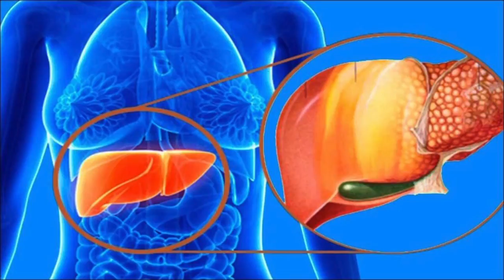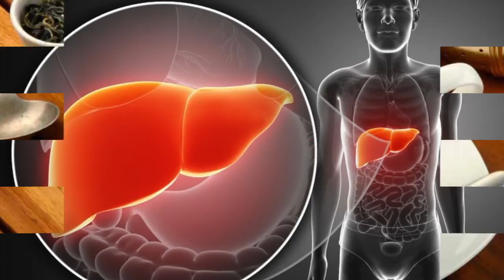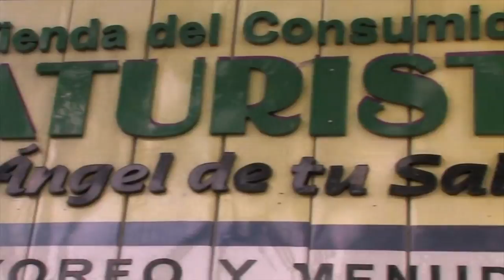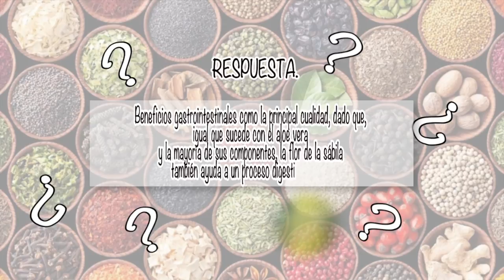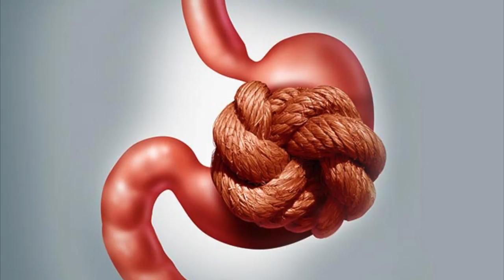NUTRIBELLA - TÉ ZAPOTECO con A.H. VERÓNICA FÉLIX